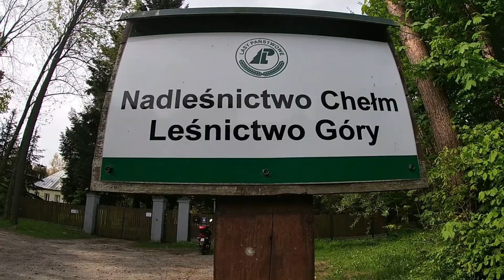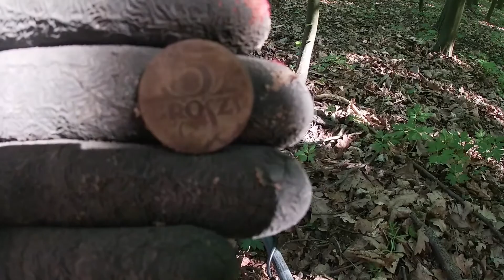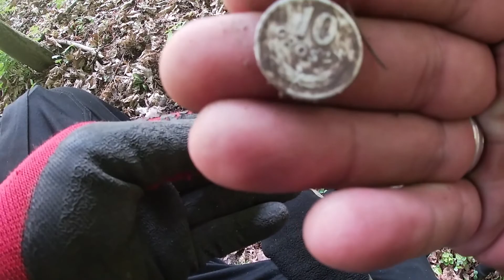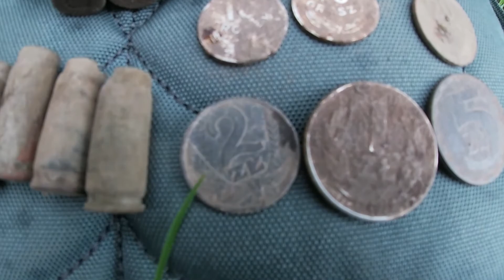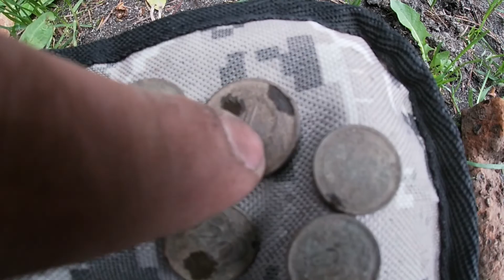Wypad do Lasu z Przyjacielem😱😉💪🖐👊